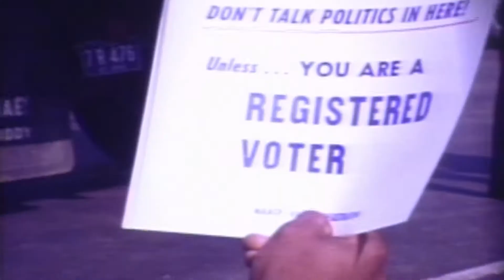Martin Luther King Jr.'s Impact in Cleveland | Politics on Point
Martin Luther King Jr. left the famous Selma to Montgomery march to come to Cleveland. Why? To encourage voter registration as a way for black people to let their voices be heard.

NewsDepth is the production of WVIZ PBS ideastream.